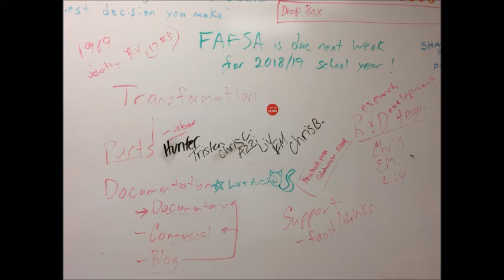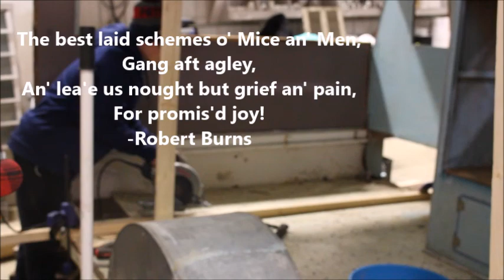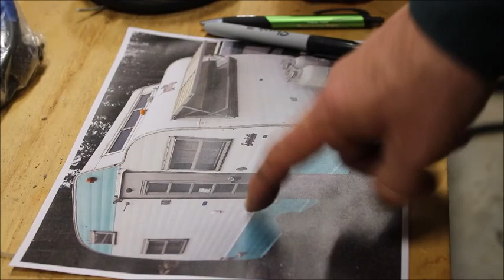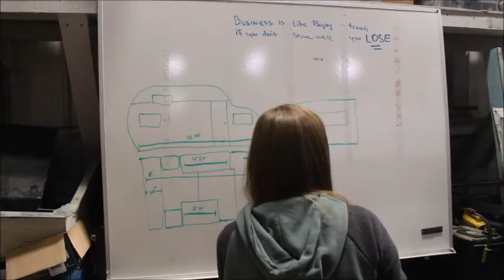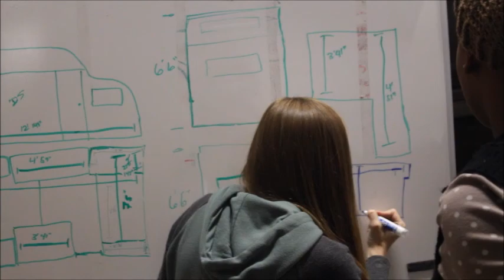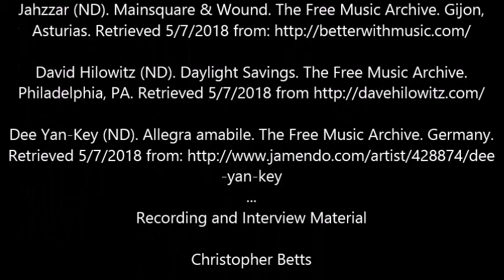RV Movie FinalEdit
Citations

RV Images
Hop100k (ND). Shasta. Pixabay.
Neil Kelly (ND). Photo of a man in white long-sleeved top on blue and white Pop-up camper. Pexels.
Paulbr75 (ND). Old Restored Camper. Pixabay.
Music
Art Of Escapism. (ND). Out On Our Own. The Free Music Archive.
Jahzzar (ND). Mainsquare & Wound. The Free Music Archive. Gijon, Asturias.
David Hilowitz (ND). Daylight Savings. The Free Music Archive. Philadelphia, PA.
Dee Yan-Key (ND). Allegra amabile. The Free Music Archive. Germany. -yan-key
Recording and Interview Material
Chris Betts
Various Students
A.J.